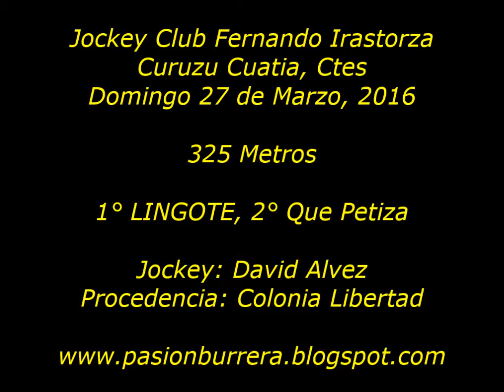Lingote, Curuzu Cuatia (27-03-16)